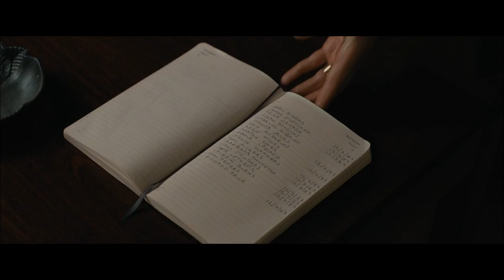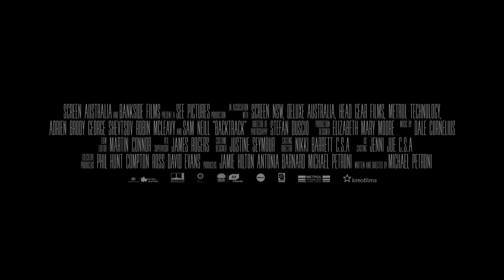Backtrack - Trailer deutsch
Ab 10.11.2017 als DVD, Blu-ray und VoD erhältlich

Nach dem Tod seiner Tochter ist Peter Bower (Adrien Brody) bemüht, sein Leben in geordnete Bahnen zu lenken. Das erweist sich allerdings als schwierig, da seine Frau seitdem an Depressionen leidet und auf Medikamente angewiesen ist. Als Psychologe ist Peter normalerweise für die geistige Gesundheit anderer Leute zuständig, doch als eines Tages ein Mädchen in seiner Praxis auftaucht, wird die Tür zu seiner Vergangenheit geöffnet. Seit dieser Begegnung fällt es Peter zunehmend schwerer, Realität und Fantasie auseinanderzuhalten und sucht selbst einen Therapeuten, Duncan Stewart (Sam Neill), auf. Als er herausfindet, dass seine Patienten Geister von Menschen sind, die alle 20 Jahre zuvor zu Tode kamen, zweifelt der Arzt an seinem Verstand. Welches Geheimnis herrscht um die Dämonen seiner Vergangenheit?